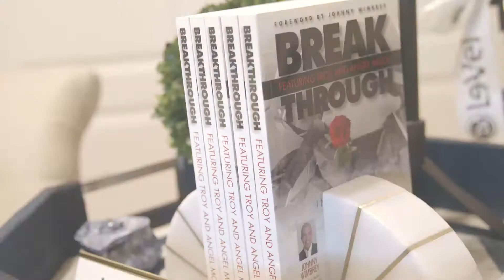Le-Vel 60 Seconds to Success | 200K Troy Mock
200K Promoter, Troy Mock, shares his team's focus: clear, concise short term goals. "What do you want to accomplish?"

Learn to reach your goals and beyond from the absolute best in the business!

The success shown in these videos is not typical of the success, if any, a Le-Vel Brand Promoter can or will have. There are no financial guarantees.

For information re the Le-Vel Auto Bonus, Le-Vel VIP Bonus and Le-Vel Millionaire Award, including the likelihood of earning the Auto Bonus, VIP Bonus and Millionaire Award,